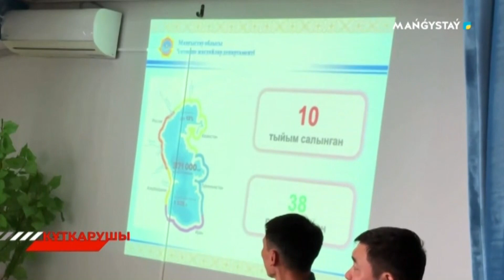Құтқарушы - 14 хабар